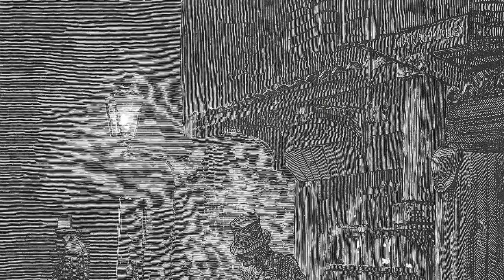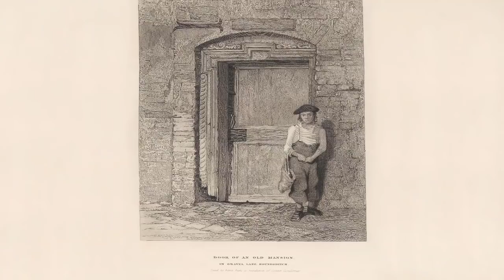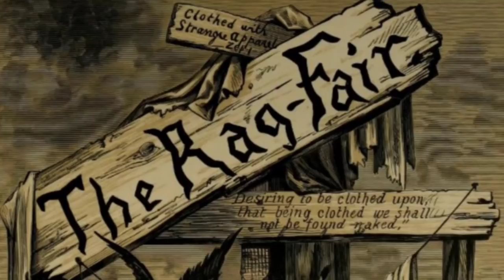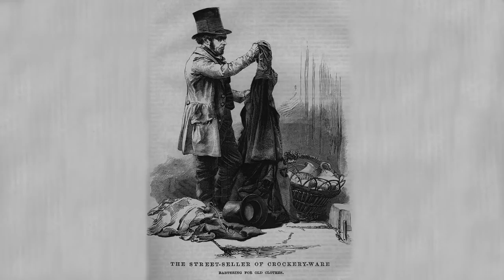Rotten Rag Fair (Victorian London's Mucky Market)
Victorians did shopping in dark, disgustingly filthy mysterious streets. That's what traders in Rag Fair were doing for hundreds of years and into the Victorian era. In these hidden alleys the working classes traded all sorts of tattered old clothes. In this video you will be given a history and tour through Rag Fair in the words of an early Victorian commentator. Find out why he thought this place to be so strange – such a curious place that he doubted many Londoners knew its streets existed at all.

Clothes in tumble dryer and traditional silk weaving footage by Videvo.com